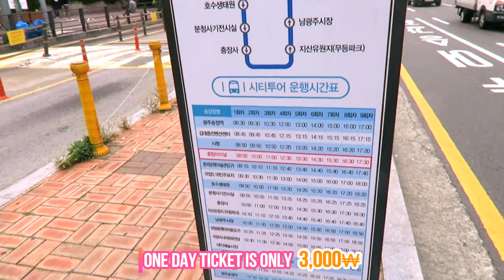VISIT GWANGJU FOR ONLY 3$ - Gwangju City Bus ( 광주시티투어버스 )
Discover GWANGJU CITY BUS ! CHEAP AND FUN TO TRAVEL IN KOREA !
For only 3,000won, you can travel all day long and visit more than 15 different tourist attractions !
Easy to use, Cheap & Fun, discover the beautiful province of Jeollado and Get an amazing experience in Gwangju !
Go, Go, JEOLLA Go !